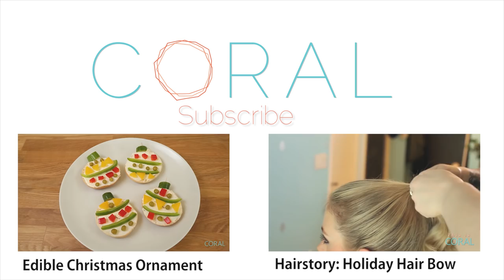Cozy Cable Knit Mitten Cookies | Jessica Bakes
Jessica Bakes from hellobaked.com shares her amazing Cozy Cable Knit Mitten Cookies!

Take pictures of your amazing cookies this season and share them on Instagram with us @hellobaked and @CoralTV

Materials:
Sugar cookie dough
Mitten cookie cutter
Rolling pin
Royal icing
Icing bags
#3 icing tip for flooding
#1 icing tip for details
Gel food colour

1) Roll out cookie dough and cut out shapes using a mitten cookie cutter.
2) Place on a parchment-lined baking sheet and bake at 350 degrees for 8-10 minutes, until lightly golden on the edges.
3) Let cookies cool for 3-4 hours.
4) To make the buttons: Use a medium consistency brown royal icing to pipe small circles on wax paper. Let dry for 1-2 hours, then flood with a thin layer of brown icing. Let dry for another 3-4 hours, then pipe the stitches on the button in white icing. Let dry for 6-8 hours, then carefully remove from wax paper.
4) Using a flood consistency royal icing and tip #3, outline and flood each mitten cookie. Let dry for 6-8 hours, until dry to the touch.
5) Pipe the cable knit pattern using medium-thick consistency royal icing and a tip #1.
6) Add a small dab of royal icing to adhere the button to the cookie. Let cookie dry another 6-8 hours before handling. Enjoy!

If you’d like to try decorating cookies with royal icing, here are some basic recipes to get you started.

A lot of you can speak various languages and even lip read! We’d love help transcribing and translating out captions (CC) to help reach a broader audience.